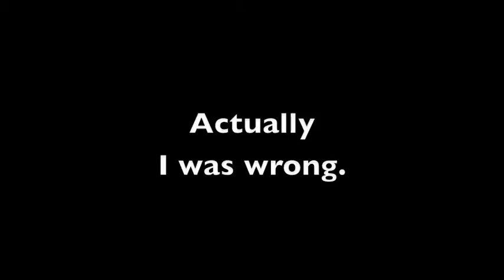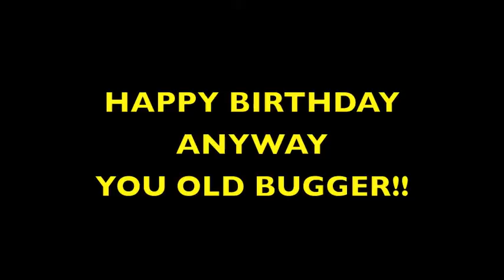Happy Birthday Dad (who looks like Bill Oddie)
Me singing a birthday song to my Dad.